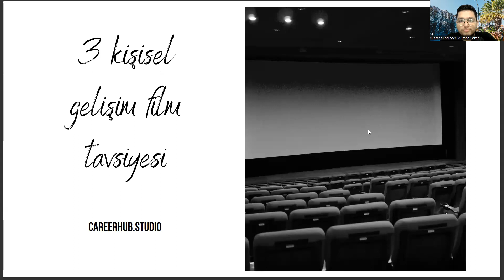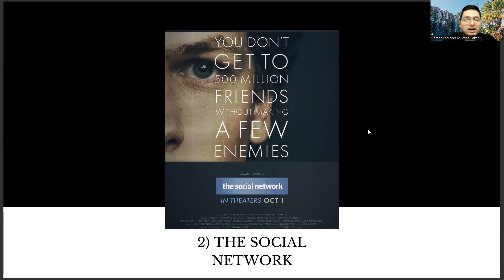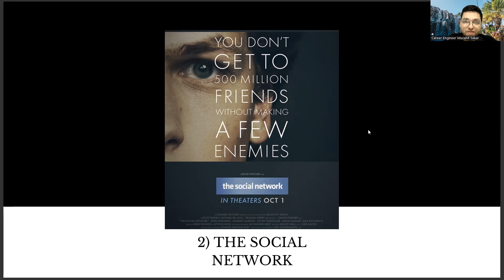Endüstriyel Tasarım Bölümüne Yönelik 3 Kişisel Gelişim Film Tavsiyesi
yok atlas 2022,
patent belgesi nedir,
yökatlas,
tercih robotu,
endüstriyel tasarım nedir kısaca,
mühendislik bölümleri,
enerji sistemleri mühendisliği,
endüstriyel tasarım is olanakları,
gazi teknoloji fakültesi,
ostim teknik üniversitesi,
iç mimarlık taban puanları 2022,
altınbaş üniversitesi,
üniversite tercihleri,
yeditepe üniversitesi ücretleri,
bilim nedir,
beslenme ve diyetetik sıralama,
bilişim sistemleri ve teknolojileri,
mef üniversitesi,
endüstri 4.0 nedir,
endüstriyel tasarım sıralama 2022,
endüstriyel tasarım taban puanları 2022,
endüstriyel tasarım yök atlas,
endüstriyel tasarım mühendisliği nedir,
yök atlas,
endüstriyel tasarım sıralama,
endüstriyel tasarım mühendisliği,
endüstriyel tasarım puanları,
endüstriyel tasarım taban puanları,
endüstriyel tasarım nedir,
tasarım nedir,
endüstri,
endüstriyel tasarım mühendisliği sıralama,
gazi endüstriyel tasarım,
endüstri mühendisliği,
endüstriyel tasarım bölümü,
mimarlık,
odtü endüstriyel tasarım,
yök atlas,
endüstriyel tasarım mühendisliği taban puanları,
odtü,
itü endüstriyel tasarım,
itü,
endüstriyel tasarım ne iş yapar,
endüstriyel tasarım maaş,
gazi üniversitesi,
patent belgesi nedir,
yökatlas,
tercih robotu,
mühendislik bölümleri,
enerji sistemleri mühendisliği,
gazi teknoloji fakültesi,
ostim teknik üniversitesi,
altınbaş üniversitesi,
üniversite tercihleri,
yeditepe üniversitesi ücretleri,
bilim nedir,
mef üniversitesi,
endüstri 4.0 nedir,
yök atlas,
endüstriyel tasarım sıralama,
endüstriyel tasarım mühendisliği,
endüstriyel tasarım puanları,
endüstriyel tasarım nedir,
tasarım nedir,
endüstri,
gazi endüstriyel tasarım,
endüstri mühendisliği,
endüstriyel tasarım bölümü,
mimarlık,
odtü endüstriyel tasarım,
yök atlas,
odtü,
itü endüstriyel tasarım,
itü,
endüstriyel tasarım maaş,
gazi üniversitesi,
patent belgesi nedir,
yökatlas,
tercih robotu,
mühendislik bölümleri,
enerji sistemleri mühendisliği,
gazi teknoloji fakültesi,
ostim teknik üniversitesi,
altınbaş üniversitesi,
üniversite tercihleri,
yeditepe üniversitesi ücretleri,
bilim nedir,
mef üniversitesi,
endüstri 4.0 nedir,
yök atlas,
endüstriyel tasarım sıralama,
endüstriyel tasarım mühendisliği,
endüstriyel tasarım puanları,
endüstriyel tasarım nedir,
tasarım nedir,
endüstri,
gazi endüstriyel tasarım,
endüstri mühendisliği,
endüstriyel tasarım bölümü,
mimarlık,
odtü endüstriyel tasarım,
yök atlas,
odtü,
itü endüstriyel tasarım,
itü,
endüstriyel tasarım maaş,
gazi üniversitesi,
patent belgesi nedir,
yökatlas,
tercih robotu,
mühendislik bölümleri,
enerji sistemleri mühendisliği,
gazi teknoloji fakültesi,
ostim teknik üniversitesi,
altınbaş üniversitesi,
üniversite tercihleri,
yeditepe üniversitesi ücretleri,
bilim nedir,
mef üniversitesi,
endüstri 4.0 nedir,
yök atlas,
endüstriyel tasarım sıralama,
endüstriyel tasarım mühendisliği,
endüstriyel tasarım puanları,
endüstriyel tasarım nedir,
tasarım nedir,
endüstri,
gazi endüstriyel tasarım,
endüstri mühendisliği,
endüstriyel tasarım bölümü,
mimarlık,
odtü endüstriyel tasarım,
yök atlas,